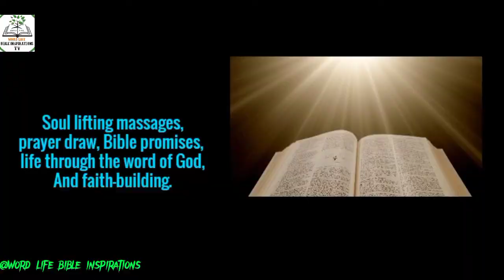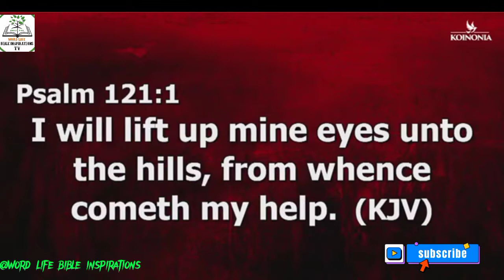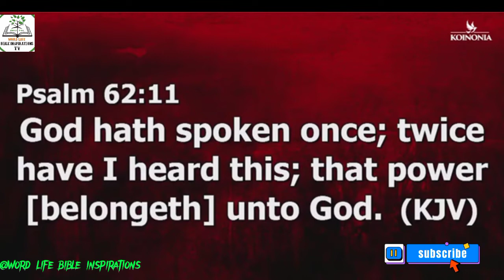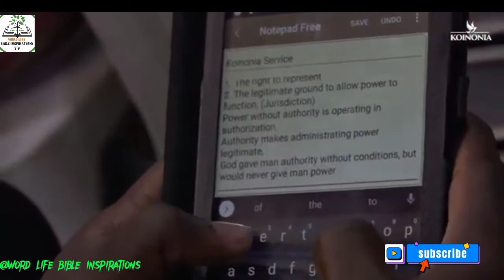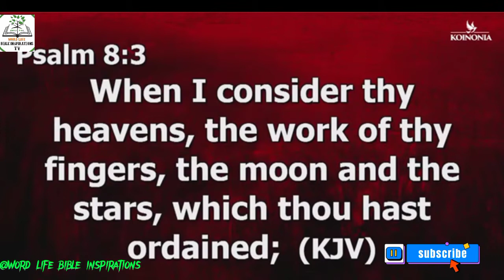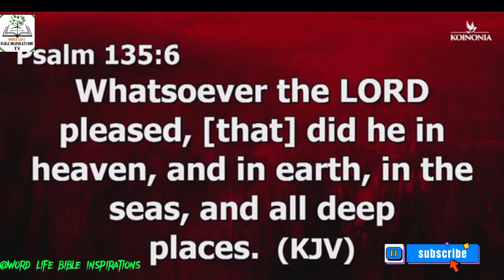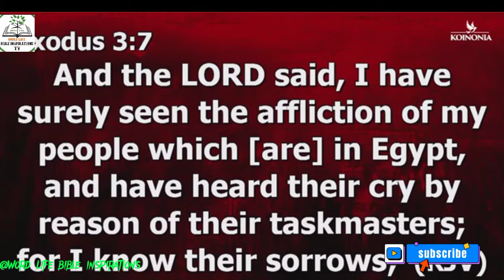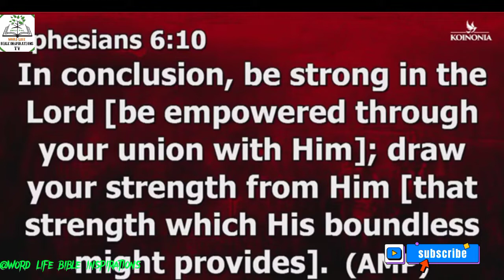LET THEM HAVE DOMINION (PART ONE) WITH APOSTLE JOSHUA SELMAN.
LET THEM HAVE DOMINION ( PART ONE)
WITH APOSTLE JOSHUA SELMAN.

A POWERFUL TEACHINGS WHERE U WILL THE MYSTERY OF MANS DOMINION ON EARTH AND THE DIFFERENCE BETWEEN POWER AND AUTHORITY.
WHAT QUALIFIES YOU TO BE A MAN BEFORE U CAN HAVE DOMINION.
AND SO MANY MORE TO LEARN FROM HERE